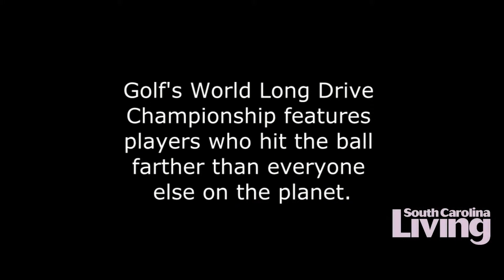William Hinson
He's still in high school, but 18-year-old William Hinson already has his dream job--professional long-drive golfer.